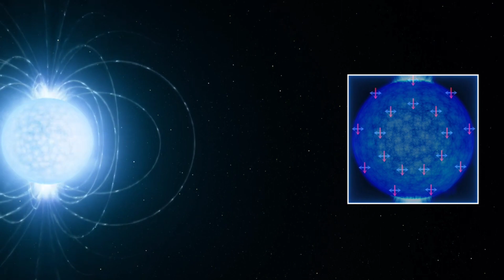Şimdiye Kadarki En Büyük Nötron Yıldızı Keşfedildi!Kütlesi Akıl Almaz Çok!Uzay belgeseli bilim kurgu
Bilim insanları, Samanyolu'nda bulunan PSR J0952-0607 isimli nötron yıldızının kütlesinin Güneş'ten 2,35 kat fazla olduğunu keşfetti. Bu, PSR J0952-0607'yi keşfedilen en büyük nötron yıldızı yaptı.Gelişen teknoloji ile birlikte daha da hızlanan uzay araştırmaları, her geçen gün bize evren hakkında şaşırtıcı bilgileri sunuyor. Daha James Webb Uzay Teleskobu tarafından paylaşılan fotoğrafların etkisinden yeni çıkmışken şimdi de bir önemli keşif daha yapıldığı açıklandı. Uzmanlar Samanyolu’nda bulunan bir yıldız hakkında önemli bilgilere ulaştı.The Astrophysical Journal Letters üzerinden yayımlanan bir araştırmaya göre bilim insanları, galaksimizde bulunan PSR J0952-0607 isimli bir nötron yıldızının kütlesini ölçtü. Yapılan ölçümler sonucunda ise bu yıldızın, Güneş’in kütlesinden 2,35 kat daha büyük bir kütleye sahip olduğu görüldü.
nötron yıldızı,
nötron yıldızı çarpışması,
nötron yıldızı sesi,
nötron yıldızı belgeseli,
nötron yıldızı nedir,
nötron yıldızı ve kara delik,
nötron yıldızı çarpışması sesi,
nötron yıldızı evrim ağacı,
nötron yıldızı nasıl oluşur,
nötron yıldızı dünyaya yaklaşırsa,
nötron yıldızı büyüklüğü,
nötron yıldızı pulsar nedir,
ayhan tarakcı nötron yıldızı,
evrim ağacı nötron yıldızı,
barış özcan nötron yıldızı,
beyaz cüce nötron yıldızı,
olumlu bak nötron yıldızı,
samanyolu galaksisi,
samanyolu galaksisinde dünyanın yeri,
samanyolu galaksisi belgesel,
samanyolu galaksisi kara delik,
samanyolu galaksisi gerçek görüntüleri,
samanyolu galaksisi ve andromeda galaksisinin çarpışması,
samanyolu galaksisi dünyadan görünüşü,
samanyolu galaksisinin merkezinde ne var,
samanyolu galaksisi hareketi,
samanyolu galaksisi ne kadar büyük,
samanyolu galaksisi büyüklüğü,
samanyolu galaksisi merkezinde ne var,
samanyolu galaksisi nasıl oluştu,
samanyolu galaksisi animasyon,
samanyolu galaksisi avcı kolu,
samanyolu galaksisi adını nereden alır,
the astrophysical journal letters,
the astrophysical journal letters abbreviation,
the astrophysical journal letters analizi,
the astrophysical journal letters analiz,
the astrophysical journal letters anlatımı,
the astrophysical journal letters benim hocam,
james webb,
james webb ilk görüntü,
james webb barış özcan,
standford üniversitesi,
stanford üniversitesi,
stanford üniversitesi nasıl girilir,
bilim adamları,
bilim adamları neden ateist,
bilim adamlarının hayatları,
bilim adamları belgesel,
bilim adamlarının geri getirmeye çalıştığı hayvanlar,
bilim adamları sözleri,
güneş gezegeni,
güneş gezegeni belgeseli,
güneş gezegeni astroloji,
güneş gezegeni dizisi 2,
güneş gezegeni esmaları,
güneş gezegeni hakkında bilgi,
uzay belgeseli,
uzay belgeseli apollo,
ödül alan uzay belgeseli,
uzay belgeseli türkçe altyazılı,
uzay belgeseli big bang,
bilim kurgu,
bilim kurgu aksiyon macera film izle türkçe dublaj tek parça,
bilim kurgu aksiyon filmleri türkçe dublaj,
aksiyon bilim kurgu filmleri türkçe dublaj,